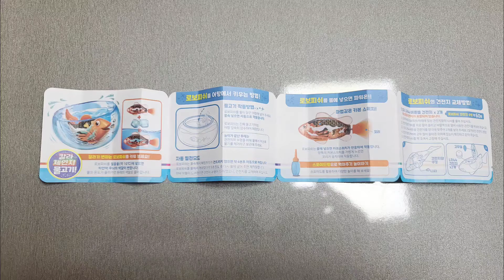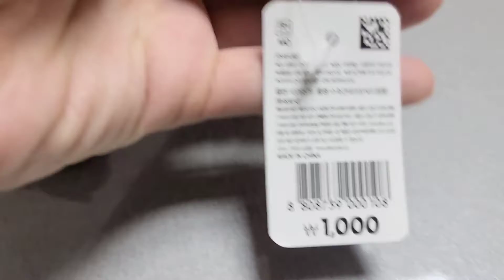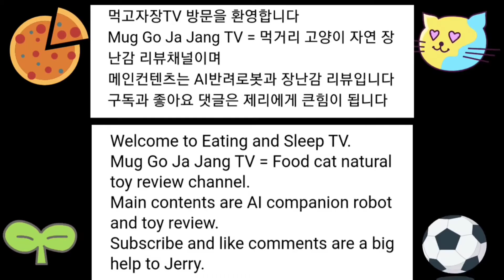[장][로봇][로보피쉬] 로보피쉬 애완물고기 수심 1.8M 까지 5가지 방향 전환작동 진짜 살아있는듯한 움직임 4분작동 후 자동꺼짐 니모는 식상한데 이름을 뭘로 지을 까요?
리뷰내용

구매정보
오프라인 노브랜드 매장

가격
9900원

배송정보
오프라인 직접 구매

포장
플라스틱 케이스에 들어있음

구성품
로보피쉬 본체 1 테스트건전지 포함

사용설명서 1 바닥에 보면 있습니다

사용방법
물에 넣으면 바로 작동합니다

총평
관상용 로봇 물고기 치고는 너무 잘 만들어진 느낌입니다
움직임이 자연스럽고 아래로 내려갔다가 떠오르고 다양한 방향 전환으로 살아있는듯 한 느낌이 듭니다 부력조절을 어떻게 하는지 신기하네요
가격만 보면 살짝 비싸게 느껴질 수 있는데 건전지 값하고 모션을 직접보면 적당하다고 생각됩니다
진짜 살아있는게 아니라 관리도 편합니다
4분동안 움직이는 로보피쉬를 보며 물멍하다가 동작이 멈추면 꺼내놓으면 끝이고 더 보고 싶으면 바로 다시 집어 넣으면 됩니다
기대 이상이며 적극 추천드립니다
저는 화병과 예전에 구매해 두었던 어항 작식품을 이용해서 꾸며보았는데
대형 마트나 완구 전문점 또는 온라인 검색하면 어항세트도 판매 하는듯 합니다
로보피쉬 1개만 구매해서 사용해본 결과 가격대비 만족스럽고 추천드립니다
이름을 지으려고 하는데 마땅히 떠오르는게 없네요 니모는 너무 식상한듯 하구요 뭐라고 지으면 좋을까요?

먹고자장TV 채널과 제리에게 큰 힘이 됩니다

구독자 2400명 돌파!! 2500을 향해 gogo!

영상 하단 슈퍼땡스 ♡$ (하트안에 달러표시) 아이콘을 눌러 원하는 금액만큼 후원이 가능합니다
후원금은 리뷰제품구매 및 채널운영 비용으로 사용됩니다
감사합니다